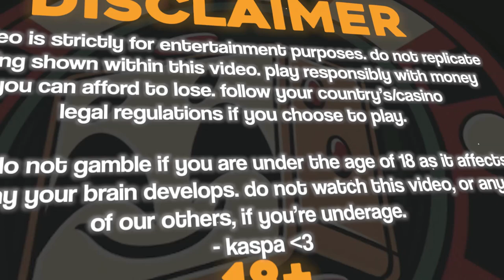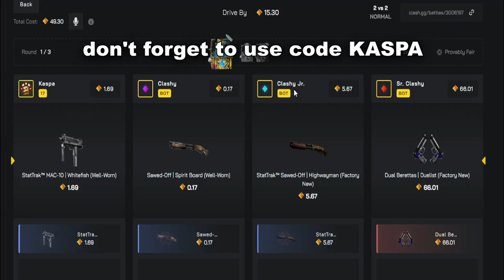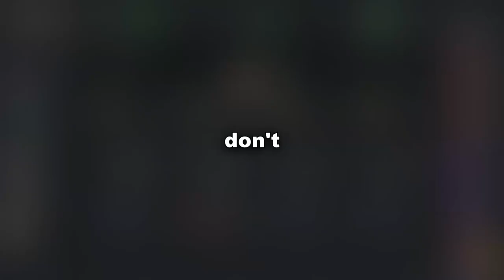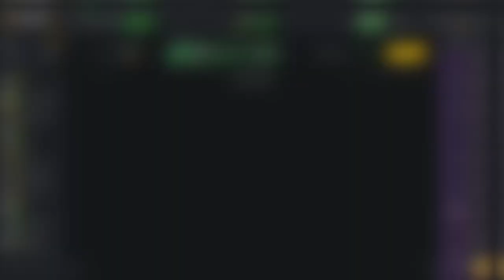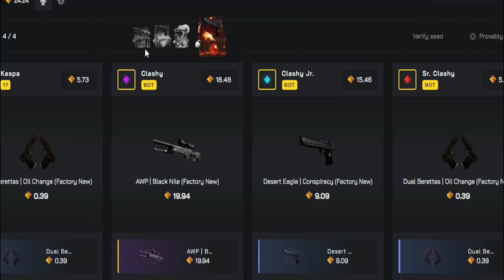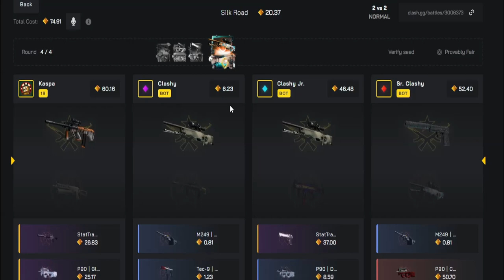I CHALLENGED CLASH.GG TO A FIGHT AND THIS HAPPENED!?!??! (CLASH.GG)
USE CODE: KASPA ON Clash.gg For an EXTRA 5% ON TOP OF YOUR DEPOSIT!!